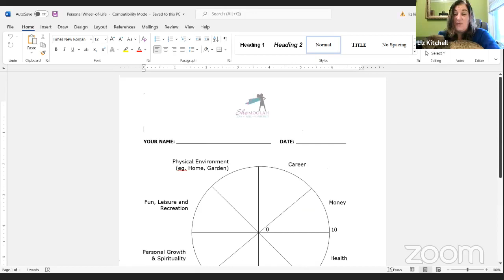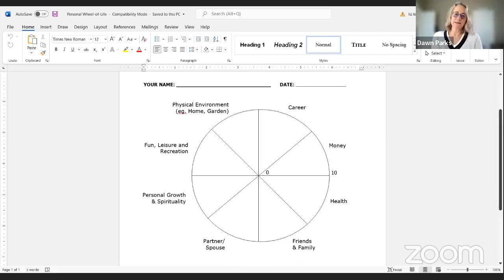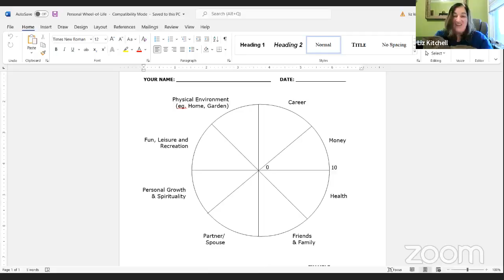The Wheel Of Life...how to prioritize our lives.